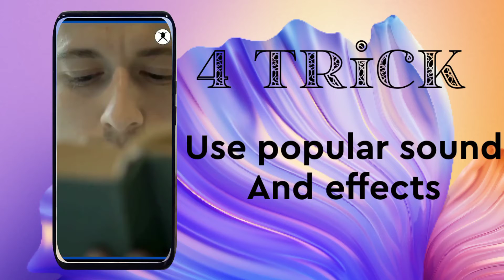How to viral instagram reel video Best Trick 2021| instagram reel viral kaise kre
Instagram reels kaise viral kre
How to viral  instagram reel video

Istagram reels

Insta followers

Insta trend

Credits

Concept by : knc
Edit by : Ab productions
Special thanks : irc

Permote by